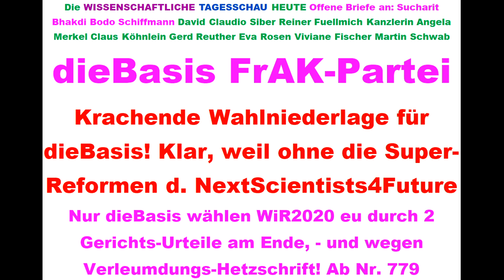Tips für dieBasis 1% WiR2020 0,8 Sucharit Bhakdi Bodo Schiffmann Reiner Fuellmich David Claud. Siber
798 Live-Ticker Wahlen WiR2020 Next Scientists For Future Tips für: dieBasis Basisdemokratische Partei Deutschland Landtagswahl Baden-Württemberg 2021 Corona David C. Siber David Claudio Siber Prof. Sucharit Bhakdi Dr. med. Gerd Reuther Reiner Fuellmich Viviane Fischer Corona-Ausschuss Dr. med. Claus Köhnlein Eva Rosen DR. FRANZ RUPPERT PROF. DR. ANDREAS SÖNNICHSEN MARKUS HAINTZ RA Dirk Sattelmaier DR. MED. MARGARETA GRIESZ-BRISSON Prof. Dr. Martin Schwab Prof. Dr. Ulrike Kämmerer Greta Thunberg Bodo Schiffmann Reiner Füllmich Wolfgang Romberg Fridays For Future Christian Felber GWÖ ÖDP Volt Klimaliste Freie Wähler .. .. .